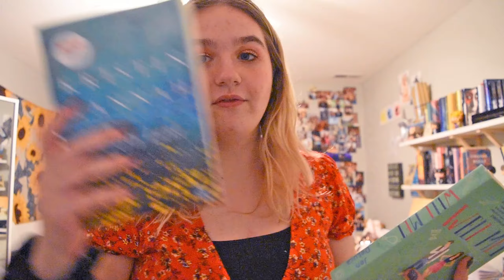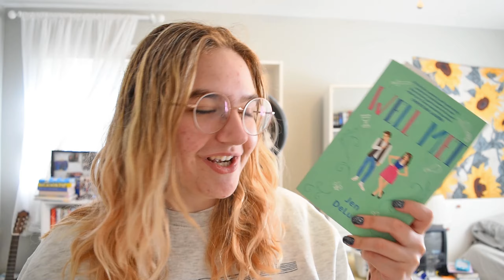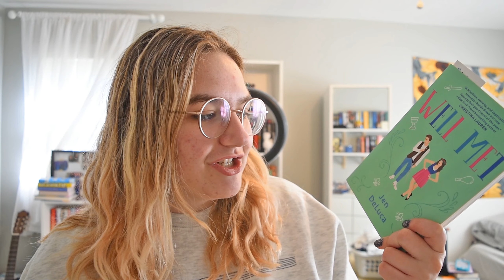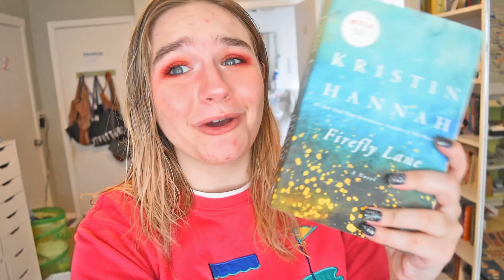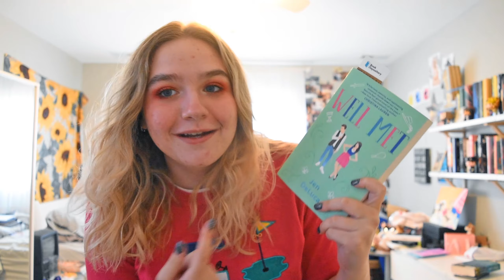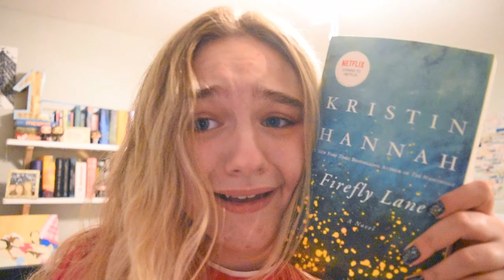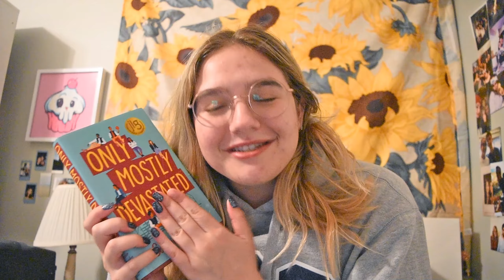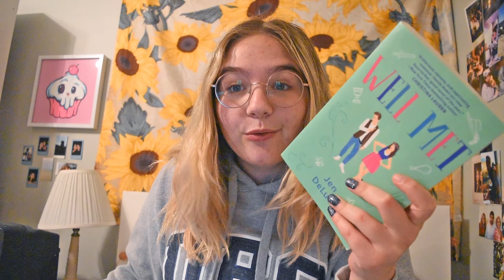only reading one color of book for a week (mint)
personal instagram: pialaplaca
bookstagram: piaspages